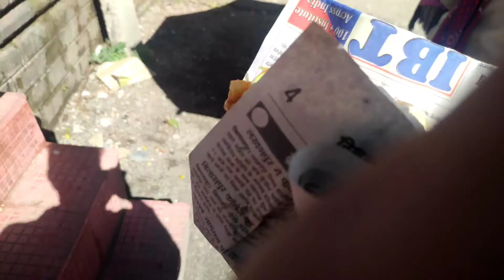Hum Chle Ghumne ;p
⫷ 𝐖𝐄𝐋𝐂𝐎𝐌𝐄 ⫸

𝐅𝐎𝐑 𝐌𝐎𝐑𝐄 𝐕𝐈𝐃𝐄𝐎𝐒 𝐃𝐎 𝐒𝐔𝐏𝐏𝐎𝐑𝐓

Device (📱) :- POCO F1 ( 8 GB / 256 )
Mobile Holder(🎥) :- Gorilla Adjustable Tripod
Editor (🎬) :- KINEMASTER